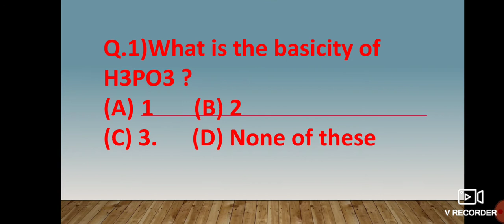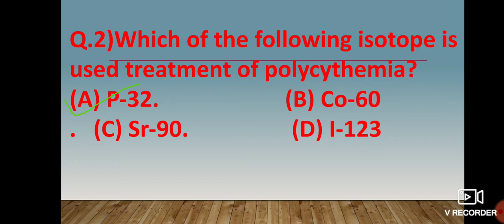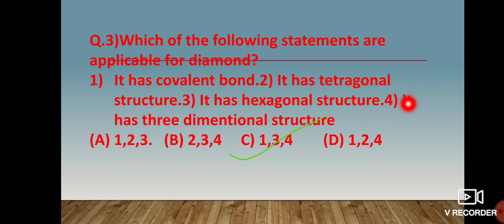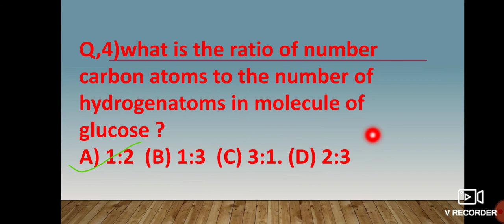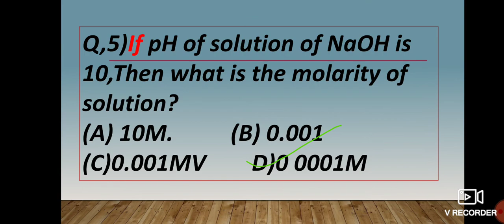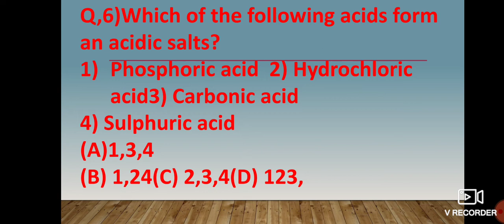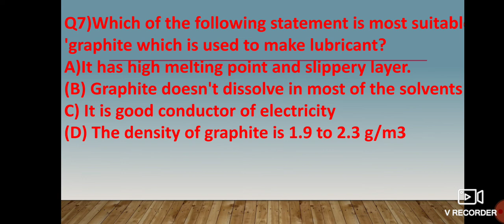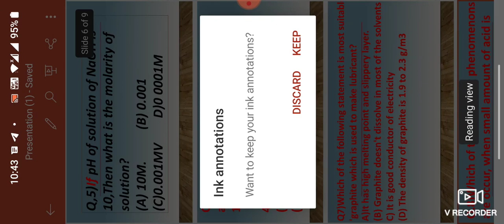HOMIBHABHA BALVAIDNYANIK COMPITITION|EXAM-22| HOW TO.. MCQS डॉ होमीभाभा बालवैज्ञानिकस्पर्धापरीक्षा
WELCOME DEAR STUDENTS,IN
TODAY'S CLASS WE ARE GOING TO PREPAIR  DR.HOMIBHABHA BALVAIDNYANIK COMPITITION EXAM-22.MCQS WITH ANSWERS CLASS-9.
easymathbywankhedesir